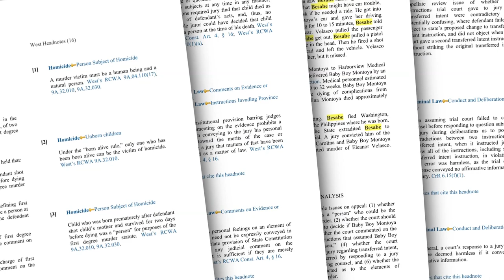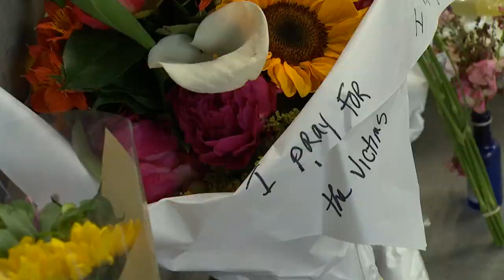Suspect in Belltown shooting that killed pregnant woman, baby to make first court appearance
Cordell Maurice Goosby faces up to 57 years in prison if convicted.